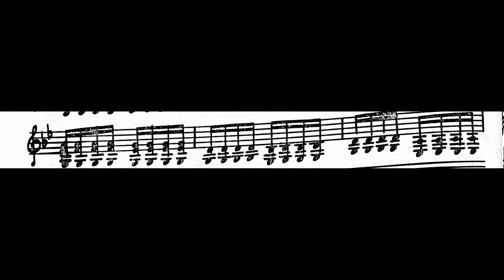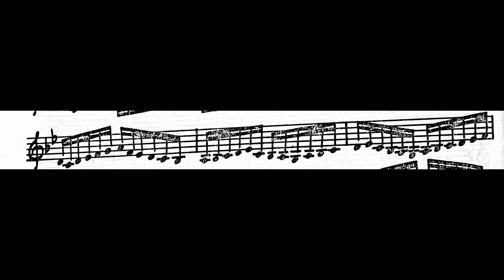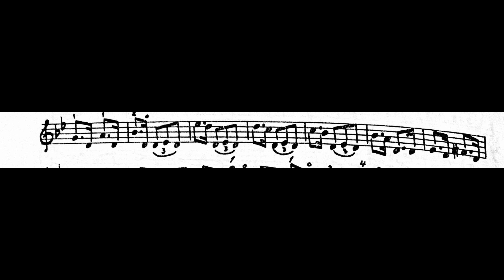Caprice, Şerif Muhiddin Targan, Oud: Ahmad Al Khatib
Recorded 1990
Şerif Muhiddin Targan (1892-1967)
كابريس فرحفزا . الشريف محي الدين حيدر 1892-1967
عود أحمد الخطيب
تسجيل 1990